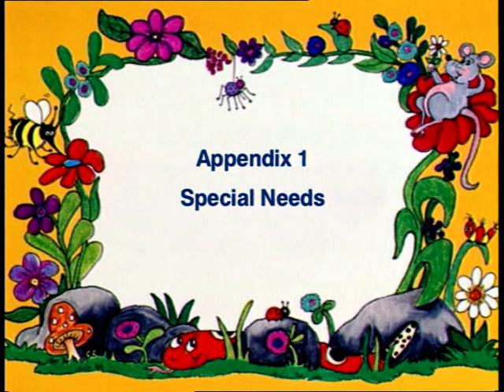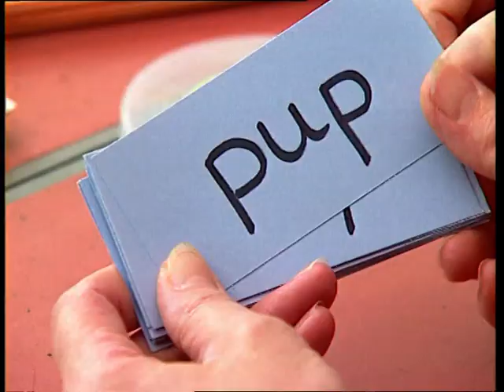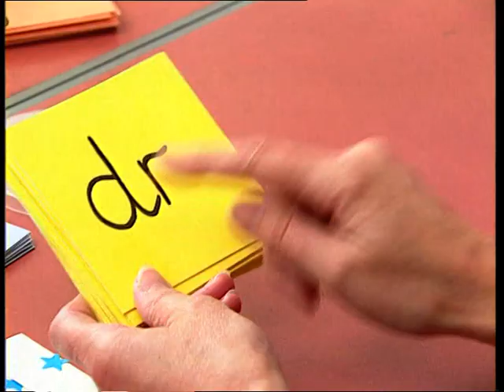Using Jolly Phonics 06. Special Needs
Taken from the Jolly Phonics DVD.